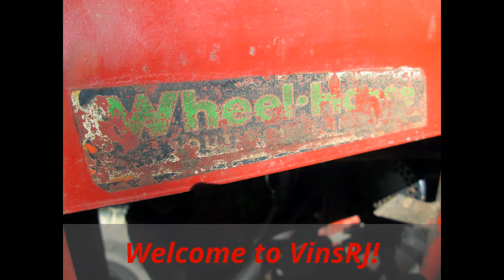2015 Wheel Horse Show Part 4 Vendor Parts, South Mountain Fair Grounds